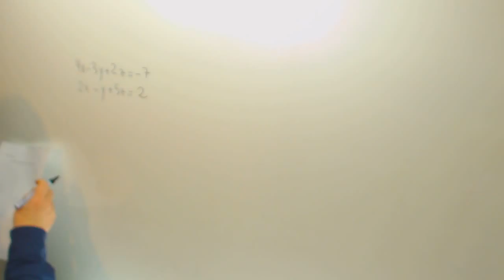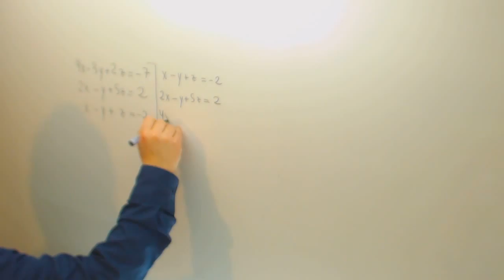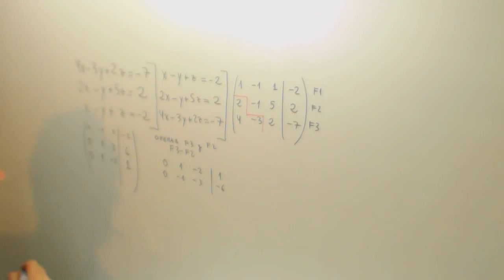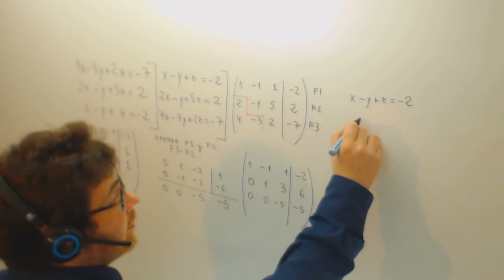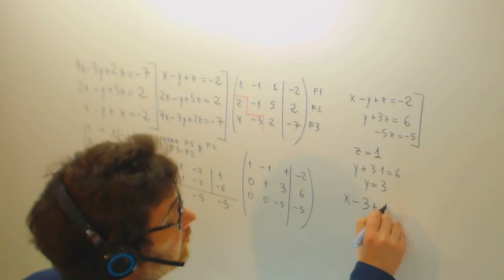Sistema de ecuaciones 3x3 por Gauss Algebra JAN Academia Usero Estepona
Sistema de ecuaciones 3x3 por Gauss Algebra JAN Suscríbete a nuestro canal en Youtube para ayudarnos a seguir creciendo Academia Usero en Estepona, el centro de formación con más vídeos en Internet del Mundo presenta